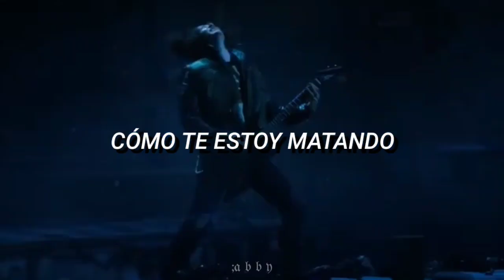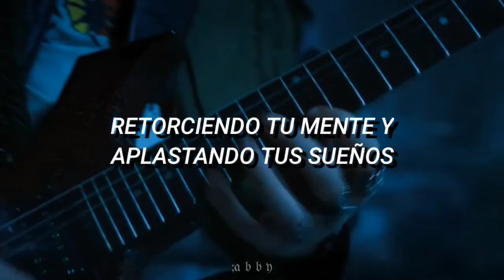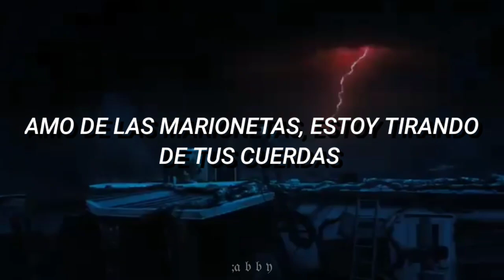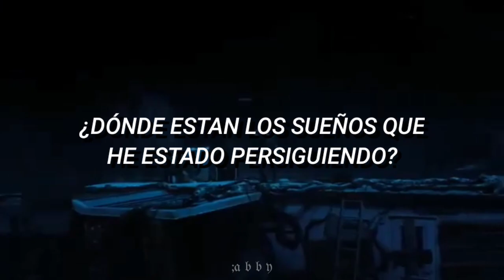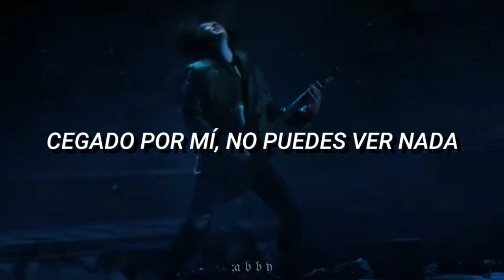Metallica - Master Of Puppets ||Stranger Things, Eddie Munson //Sub. Español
"y se marcho. 💔"